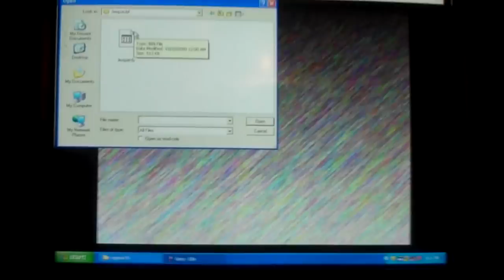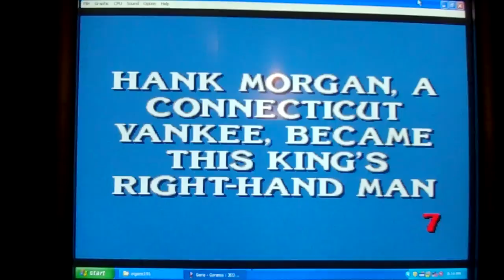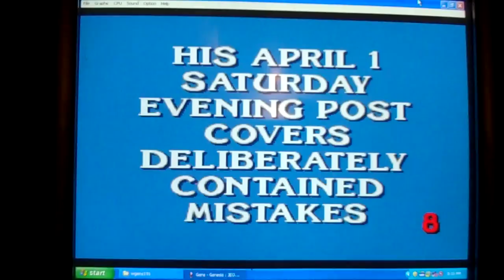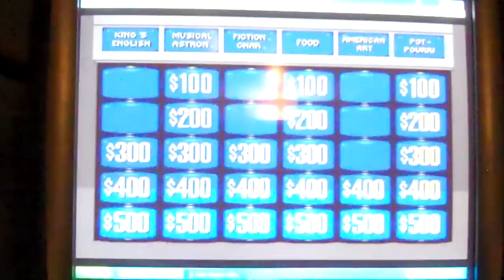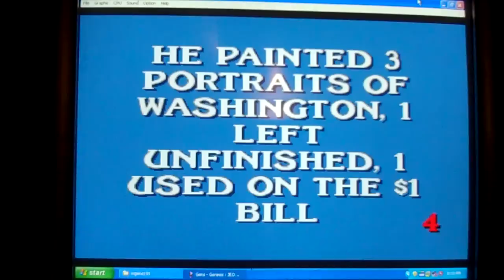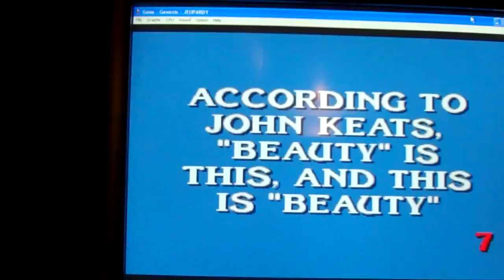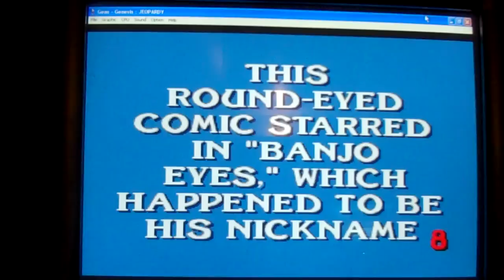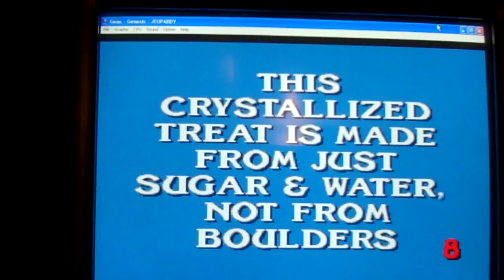Jeopardy Sega Genesis Game 1 Part 1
This is the first time I will do a Jeopardy game and that will be on a sega genesis emulator. In this part I got my skype guests and they will help me win the game. How well will I do in the Jeopardy round? Watch to find out and see you in the next part.